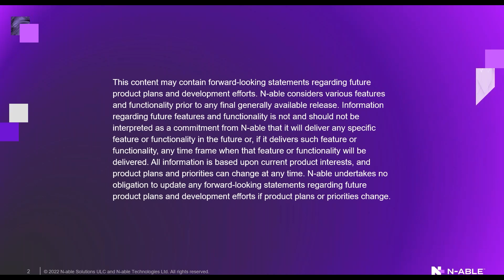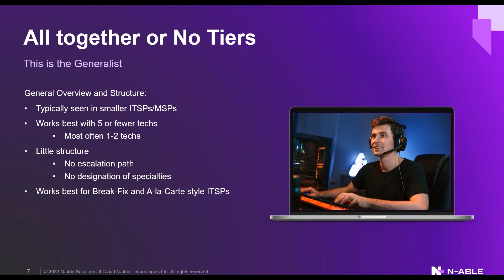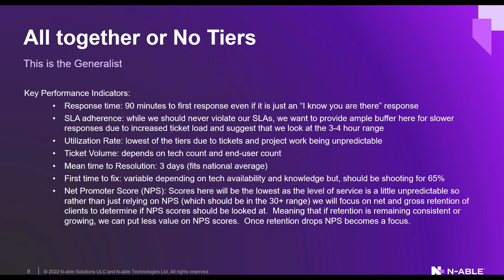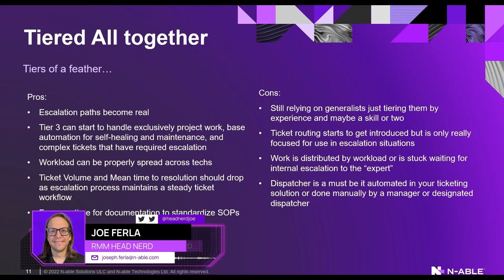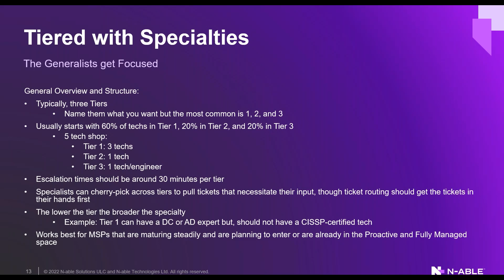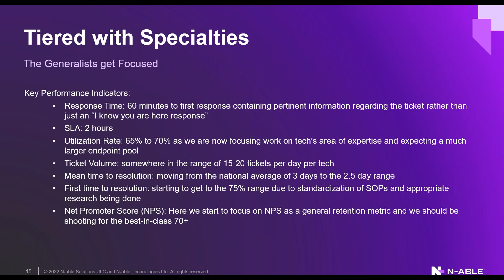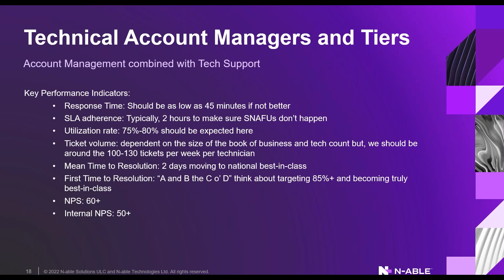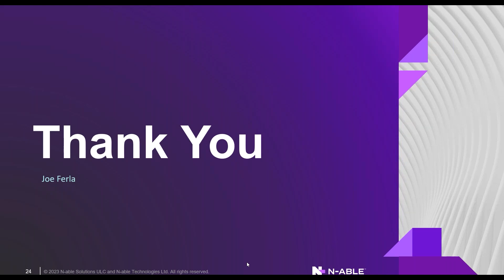Organize your Technicians for Operational Efficiency Boot Camp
As MSPs grow, it becomes a necessity to look at the structure of their tech support and engineering departments.  This boot camp is designed to take a look at some of the many structures we see our partners using, how to manage them, how to apply our KPIs, and how to react to the results of the KPI measurements.

In this boot camp, we will cover:
✔ Emerging tech support
✔ Mid-tier support structures
✔ Successful, mature, and more unique MSP tech support and account management structures
✔ The KPIs needed to manage each structure and the goals to hit for each one

Video Chapters
0:00 - Introduction
2:54 - Agenda
5:10 - Overview of the 5 styles
8:00 - Altogether or Generalists
28:49 - Tiered without Specialties
46:45 - Tiered with Specialties
1:04:50 - Technical Account Managers
1:22:36 - Pods